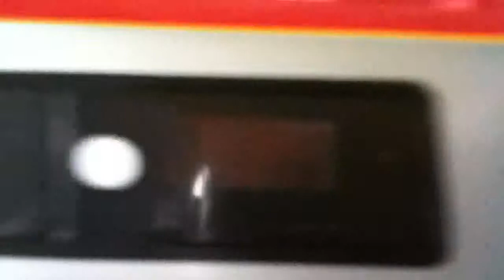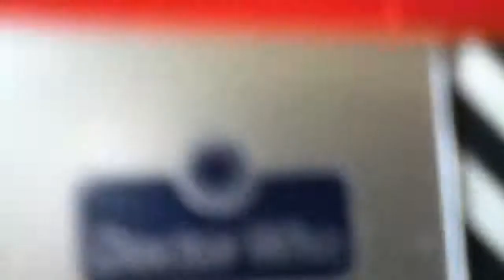Class 221 doctor who by bachman